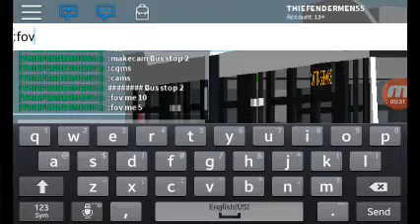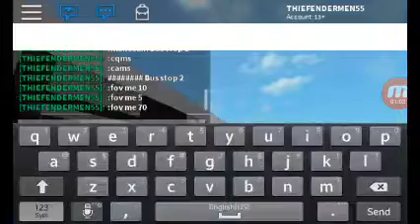[MTA]:A NIS 2012 NovaBus LFSA [#5388] Traveling Down Utica Ave heading to Flatbush Depot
Here we Have A NIS 2012 NovaBus LFSA [#5388] Traveling down Utica Ave heading to Flatbush Depot

Fleets:
2012 NovaBus LFSA #5388 NIS